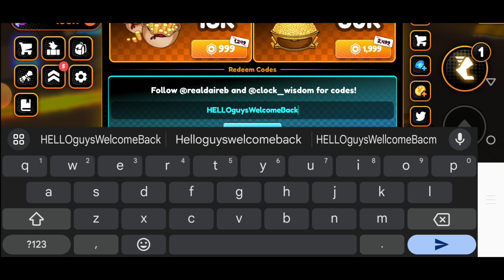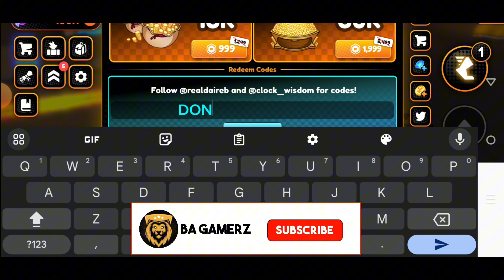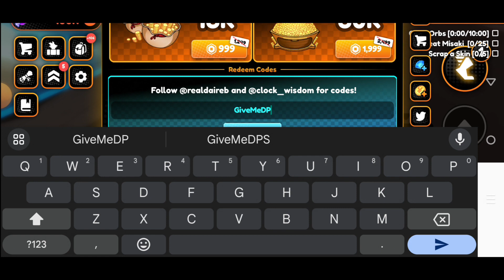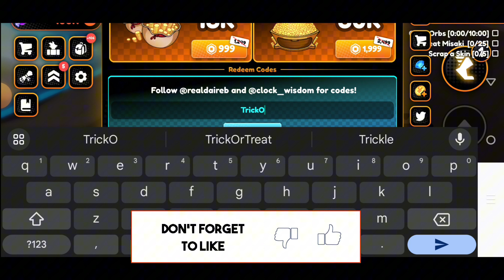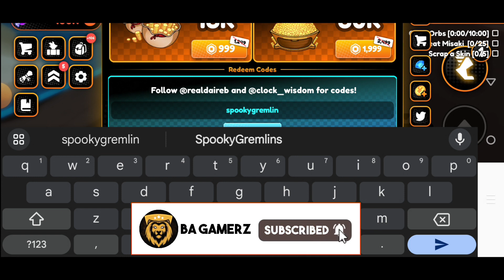[UPD 7] ALL NEW WORKING CODES FOR ANIME CHAMPIONS SIMULATOR IN 2023! ANIME CHAMPIONS SIMULATOR CODE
[UPD 7] ALL WORKING CODES FOR ANIME CHAMPIONS SIMULATOR IN 2023! ROBLOX ANIME CHAMPIONS SIMULATOR CODE

1- anime champions simulator codes
2- anime champions simulator codes 2023
3- anime champions simulator roblox codes
4- anime champions simulator codigos
5- codes in anime champions simulator
6- anime champions simulator update 7